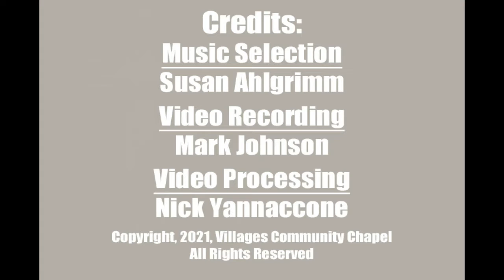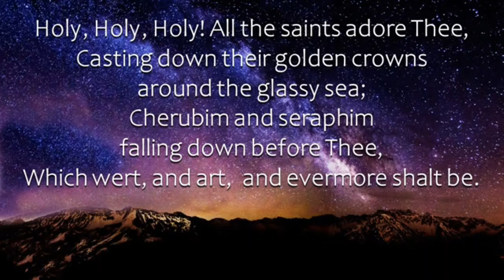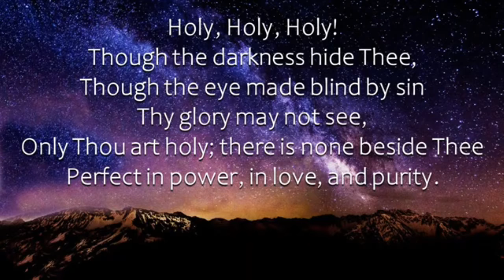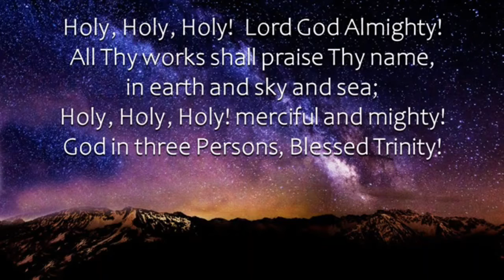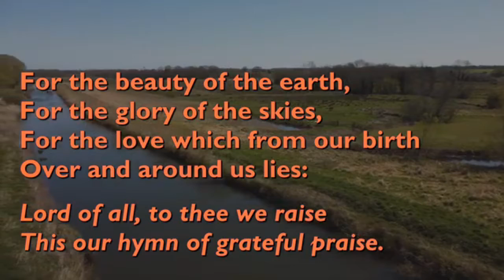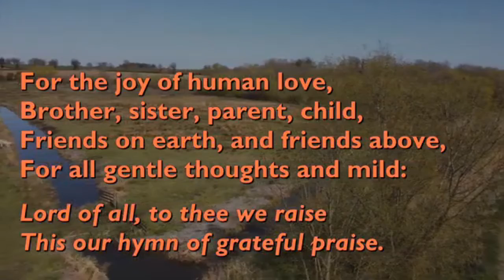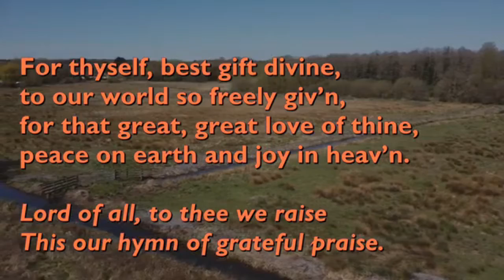Having Confidence In The Truth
Senior Pastor Bill Hayden

 28 And we know that all things work together for good to those who love God, to those who are the called according to His purpose.
 29 For whom He foreknew, He also predestined to be conformed to the image of His Son, that He might be the firstborn among many brethren.
 30 Moreover whom He predestined, these He also called; whom He called, these He also justified; and whom He justified, these He also glorified.
 31 What then shall we say to these things? If God is for us, who can be against us?

Applications:
 We are never without support, during our greatest challenges in life.
 Our support doesn’t come from human endeavor but from the will of the Holy Spirit.